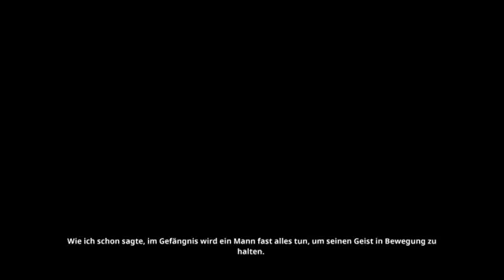Pärchen point and click action (Part 15)